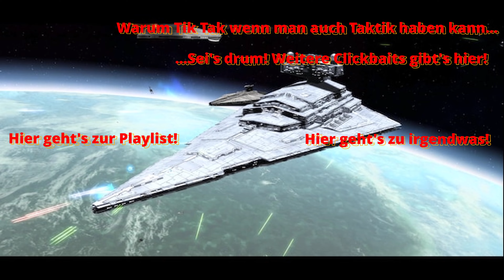[Let's Großadmiral] Empire at War: Thrawn's Revenge #76 -- Die zwei Drillinge